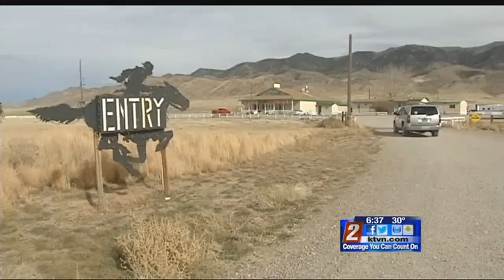2/18 Nevada Backroads